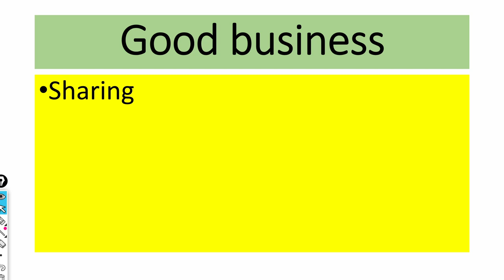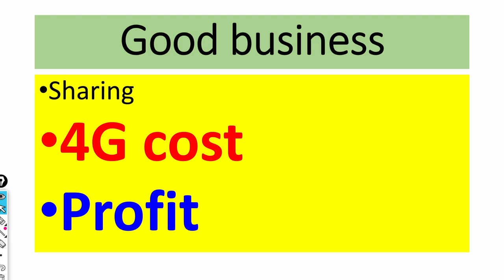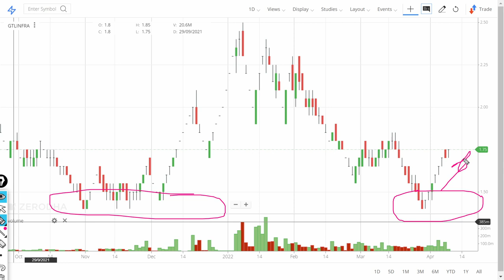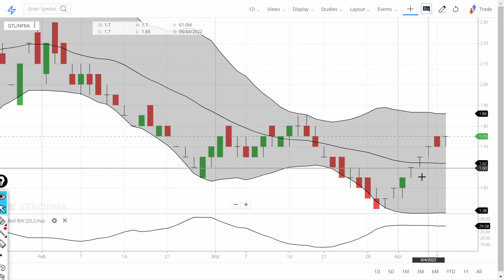GTL Infrastructure Fundamental Analysis - A complete Investment guide in GTL Infra by VermaTraders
0:02 Introduction about the company
In this video we will learn about GTL Infrastructure Fundamental Analysis - A complete Investment guide in GTL Stock.

7. How to earn daily Rs. 2000 risk free by Option selling (PUT & CALL option writing)
01:06 - Fundamentals of the stock
GTL Infrastructure Limited (GTL Infra). a Global Group Enterprise is India's independent telecom Tower Company. It is a pioneer in the Shared Passive Telecom Infrastructure space in India.[3]

Headquartered in Navi Mumbai, Maharashtra, India, GTL Infra has about 28,000 towers located across 22 telecom circles in India, which enables telecom service providers to offer 2G, 3G and 4G services across the country.[4]

Incorporated in 2004, under the Founder, Chairman, Manoj G Tirodkar, GTL Infra introduced the shared Infrastructure space.[5] For FY 2016–17, GTL Infra registered revenue of Rs. 2286 crores and EBIDTA of Rs. 1,122 crores.

The board of directors consists of Chairman, Manoj G Tirodkar, N. Balasubramanian, Vice Chairman and Ind. Director; Milind Naik, full Time Director and COO; Charudatta Naik Director, Dr. Anand Patkar, Independent Director; Vinod B. Agarwala, Independent Director; Vijay M. Vij, Independent Director and Sonali P. Choudhary, Director.[6]

History
In the late 1990s, the telecom sector was in India was liberalised which led to a boom in the industry. All telecom players benefited from the explosive growth and opportunities it brought up. In 2006, GTL Infra became the first company in the shared telecom space to be listed on stock exchanges (BSE & NSE). The next year, the company came out with a rights issue of US$83.86 million. In 2010, the GTL Infra acquired 17,500 towers and 21000 tenants from Aircel.[7][8]

Founder and Chairman, Manoj G Tirodkar had conceptualised a third party independent tower company and GTL Infra was carved out of GTL Ltd, the network services arm of Global Group in 2006.

03:06 - Technicals Analysis of the stock
b) Beginners in stock market, they will learn about - Basics of share market for beginners, basics of trading stocks, basics of investing in stocks, basics Q2 What will you Learn after watching this video?
06:06 - Our Recomendation
1) What are the top Stocks in News today?
2) What Stocks are expected to rise today?
3) What stock should I Invest in today?
4) Which share will go up in future?
5) What is the stock market doing today?
6) Why share price is going down?
7) Which Stocks to buy for long term?
07:00 Conclusion

Yours
At YouTube Channel share Latest News Trader
ShivKumar VermaTraders